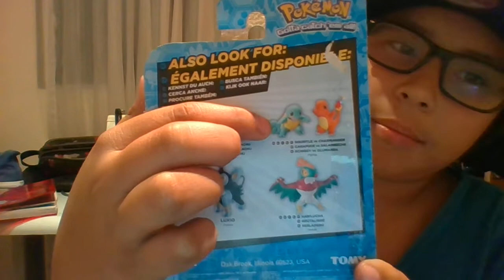unboxing de figuras de pokemon TOMY